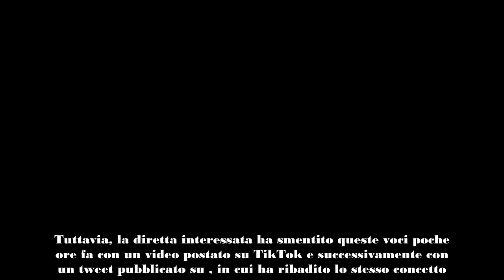Lady Gaga nega le voci sulla gravidanza “Sto solo piangendo in palestra”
La popstar smentisce le indiscrezioni sulla sua presunta gravidanza con un video su TikTok, citando Taylor Swift e la canzone “Down Bad”.
Contesto: Lady Gaga, la celebre cantante e attrice, è stata recentemente al centro di voci e speculazioni sulla sua vita privata, in particolare riguardo a una presunta gravidanza. Tuttavia, la popstar ha recentemente smentito queste voci con un video su TikTok, in cui ha citato la collega Taylor Swift e la canzone “Down Bad” del disco “Tortured Poets Department”.